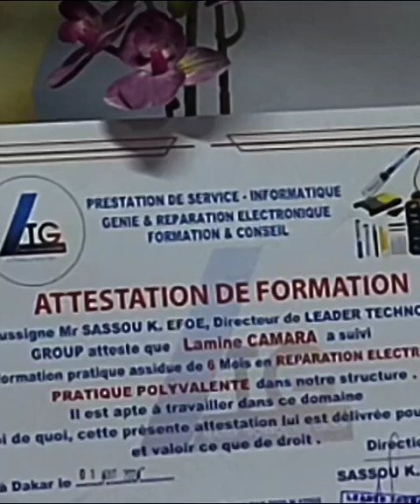Témoignage de lamine CAMARA en fin de formation de plus de 6 mois à LTG .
Au bout de l'apprentissage ! la joie et bonheur apres plus de 6 mois loin de leur famille. Il est heureux et fier .
Mon frère c'est ton tour de venir te former et de te lancer .
Contactez nous sur whatapps 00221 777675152